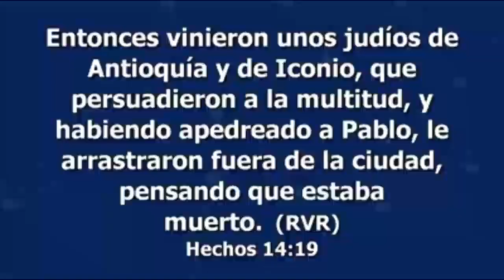Josue Yrion - Costa Rica -"LAS TRIBULACIONES Y PRUEBAS SI QUIERES ENTRAR AL CIELO" - 2020